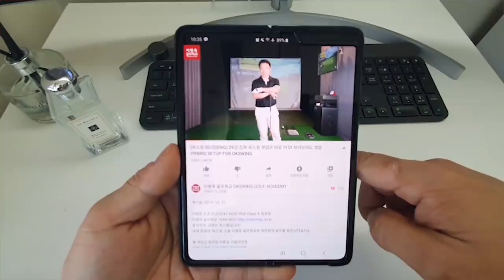엘투엘이 자동으로 되는 핵심 포인트는 바로 '이것'! How to improve your L TO L like pros.